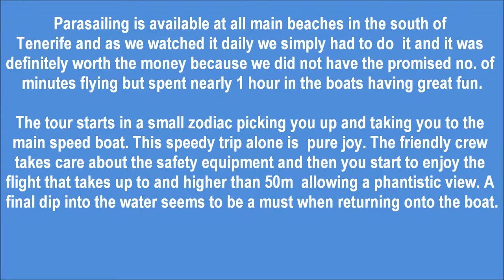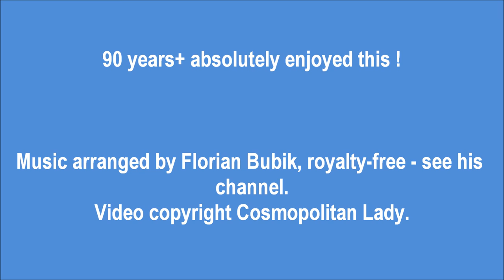Parasailing / Parascending Tenerife - Fallschirmflug in Teneriffa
Täglich gesehen und da mussten wir es einfach ausprobieren. über die Küste fliegen. an der Playa Troya. Auf den ersten Blick erscheint es vielleicht teuer, aber man konnte nicht nur die versprochene Minutenanzahl in der Luft verbringen (50m hoch). Auch der Weg dahin und die Fahrten im Speedboot waren wild und unterhaltsam. Es werden immer mehrere Tandempaare abgefertigt und andere zu weiteren Wassersportarten gebracht, so dass wir z B fast 1 Stunde auf/über dem Wasser verbrachten. Langeweile: nein. Die Crew ist freundlich, hilfsbereit und nett und am Ende gibt es noch eine Speicherkarte mit Aufnahmen - wenn gewünscht (gegen Bezahlung).

Wer's noch nie gemacht hat: absolut empfohlen von den über 90 Jahren , die hier in die Luft gegangen sind!